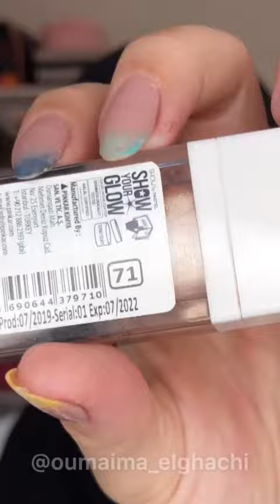Morning Beauty Hack | সকালের মেকওভার | Pastel Cosmetics Bangladesh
Ever feel like your look is predictable or lacks excitement? While it is nice when our morning beauty routine can be done in under 30 minutes, especially when we're guilty of hitting the snooze button once or twice (okay, four or five times) when our alarm starts blaring in the morning. After a while, the predictability can leave us feeling bored with our look.